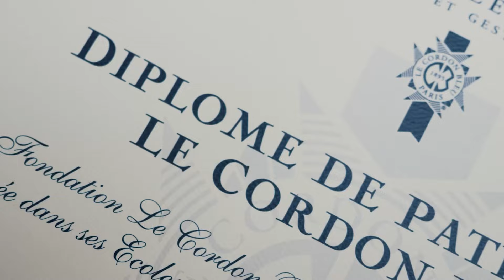Historia de los chiles en Nogada con Ricardo Muñoz Zurita 🌶️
El chef Ricardo Muñoz Zurita nos revela desde Azul Condesa, la historia de su vida y de la gastronomía mexicana, contándonos la evolución de esta y los chiles en nogada. Este platillo con más de 100 años de historia y que está íntimamente relacionado con la independencia mexicana 🎉. ¡Sus colores son un reflejo de su camino por México! 🌶️🍽️✨